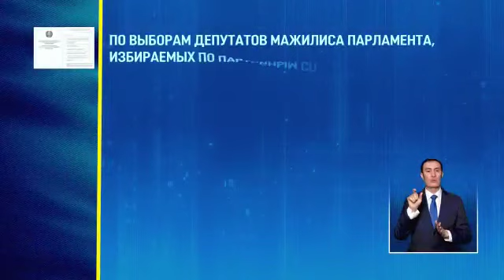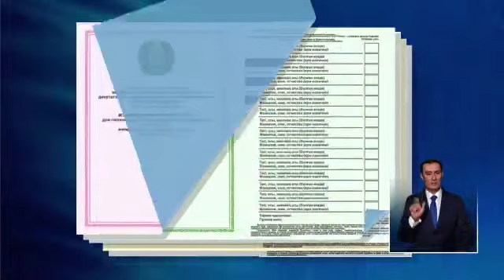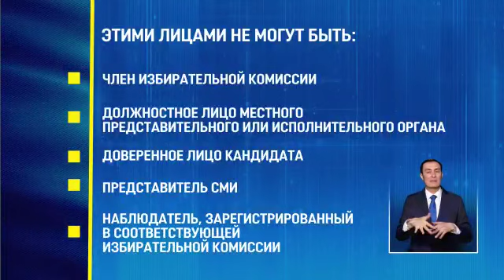Порядок голосования на выборах 19 марта 2023 года